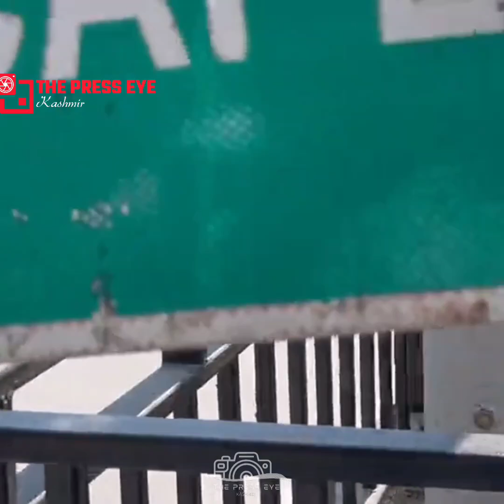|Amid Tight Security, G20 Delegation Arrive in Srinagar grand welcome at the Lalit hotel Srinagar